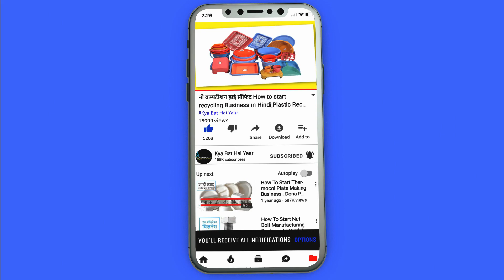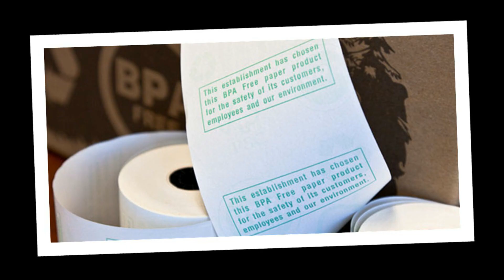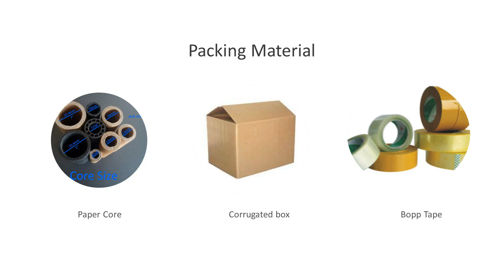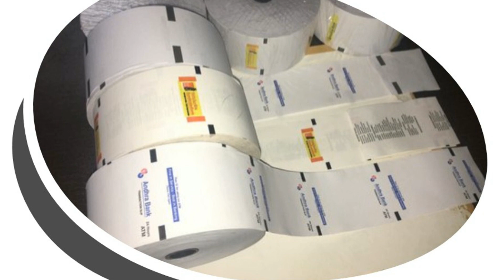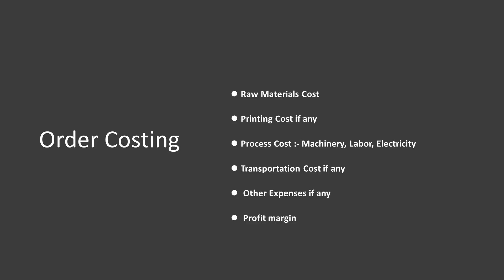6000 हर रोज कमाए ! Best Small business ideas 2019 ! thermal paper atm roll making in india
6000 हर रोज कमाए Best Small business ideas 2019, thermal paper atm roll making business in india

Kya Bat Hai Yaar is a Hindi YouTube channel for information on business ideas. here we upload videos on business to help people understand the business model. Earning money is an art. we are giving you business ideas four future business plan. you can earn more money with help of this business idea channel. I hope this channel helps you to grow your business. The business idea can make life perfect. I wish four bright business future. An idea can change the life.

The paper industry in India has become more promising as the domestic demand is on the rise. Increasing population and literacy rate, growth in GDP, improvement in manufacturing sector and lifestyle of individuals are expected to account for the growth in the paper industry of India. Many of the existing players are increasing their capacity to meet the growing demand. The focus of paper industry is now shifting towards more eco-friendly products and technology. India holds 15th rank among paper producing countries in the world. The per capita consumption of paper is around 11 kgs against the global average of 56 kgs and the Asian average of 40 kgs. India’s share in world paper production is about 2.6%. The industry is fragmented with over 750 paper mills, of which only 50 millls have a capacity of 50,000 TPA or more. The industry is working at 89 per cent capacity utilization.

Paper is one of the basic needs of modern life. It is a well-known product, which is the only media of communication through writing. It is used in every part of life, i.e., education, office, researches, engineering, art, book printing, magazine, newspaper, etc. Paper is an important material, usaed daily for many purposes worldwide. Used in a wide variety of forms, paper and paperboard are characterized by a wide range of properties. thermal paper business,thermal paper,thermal paper slitting machine,thermal paper roll making machine,small business ideas,business ideas for women,home based business ideas,small business at home,small business for women,business ideas in hindi,best manufacturing business,new business ideas 2018,thermal paper machine,small business,business ideas,small business ideas 2019,new business ideas,best business ideas,low investment business, Thermal Paper slitting machine, thermal paper printing machine, thermal Paper Making Machine, thermal paper slitting machine, ATM paper thermal paper manufacturing, thermal paper coating machine, make small ATM paper roll, thermal paper jumbo roll slitting machine, spot billing paper making, billing paper making machine,

I am not owner of Image and music which i used in my video. all resources like pictures and music has taken from other open sources which help us to make our video if i used any other's content they are feel free to contact me then I will definitely give credits to him…thanks for understanding…..

 Thanks & Regards,
 "Kya Bat Hai Yaar"
 "KyaBatHaiYaar"